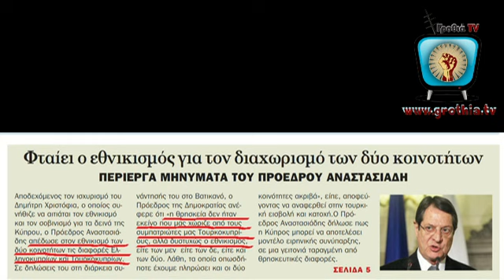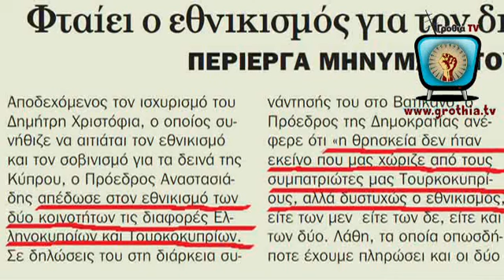Χ. ΦΕΡΑΙΟΣ: Περί 'Εθνικισμού' ο λόγος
ΧΑΡΗΣ ΦΕΡΑΙΟΣ: Περί 'Εθνικισμού' ο λόγος

«αν λάβει κανείς υπόψη ότι ποτέ στην Κύπρο η θρησκεία δεν ήταν αυτό που μας χώριζε από τους συμπατριώτες μας Τουρκοκυπρίους, αλλά δυστυχώς ο εθνικισμός είτε των μεν, είτε των δε, είτε και των δύο. Λάθη τα οποία οπωσδήποτε έχουμε πληρώσει και οι δύο κοινότητες, ακριβά» - Νίκος Αναστασιάδης (Βατικανό Φεβ. '14)

Ο Κος ΧάρηςΦεραίος απαντά με χιουμοριστικό τρόπο στα όσα περίεργα και  ΑΝΙΣΤΟΡΗΤΑ προβάλλονται από καιρού εις καιρόν από Προέδρους της Κύπρου. Για μια ακόμα φορά ο Πρόεδρος Αναστασιάδης ακολουθώντας την συμπεριφορά του ανεκδιήγητου Χριστόφια εξισώνει τον Ελληνισμό της Κύπρου και τους αγώνες του για την ελευθερία, με την εγκληματική οργάνωση ΤΜΤ.

Για ακόμα μια φορά ρίχνεται νερό στον μύλο της Τουρκικής προπαγάνδας με την πλήρης απενοχοποίηση της Τουρκίας και της Βρετανίας.

* Αρχιτέκτων, ΕΜΠ.

Από την εκπομπή του ΡΑΔΙΟ ΠΡΩΤΟ:
"Πρώτη Εκπομπή"

17 Φεβρουαρίου 2014

Διάρκεια 11'

'Γροθιά-TV'
Μέλος του δικτύου του "Εμπροσθοφύλακα"